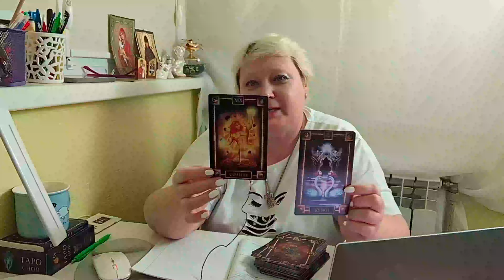Телец сентябрь 2023 года